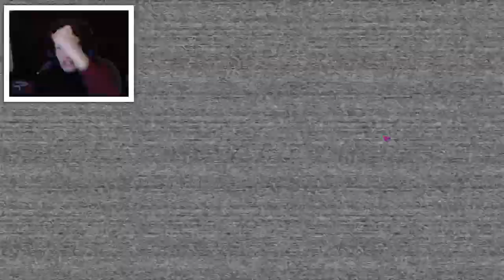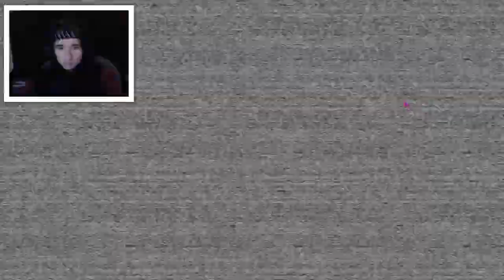BORBA PROTIV CHICE! | Five Nights at Freddy's: Security Breach #5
Postanite member! :)